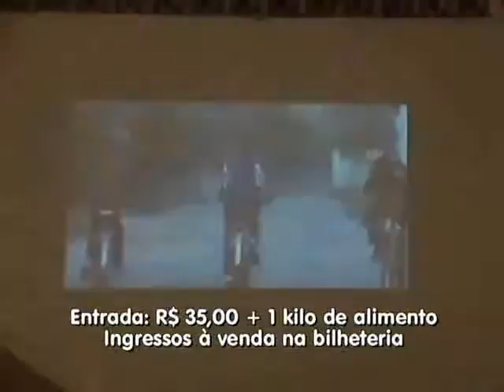The Return Of The Bats ll ( Mix By YamiSpechie)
Bonus ( WoodGothic ) Video

Deathrock - Postpunk - Coldwave - Minimal - Batcave - TradGoth - Gothrock